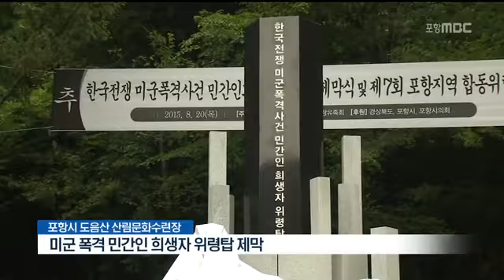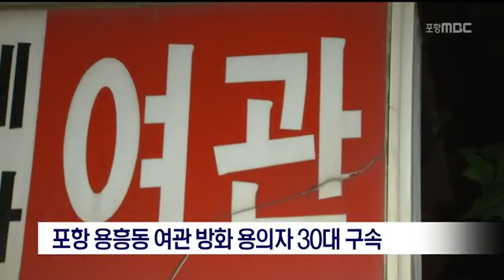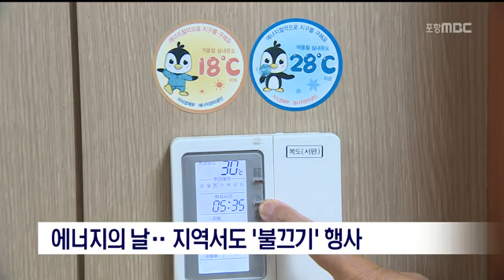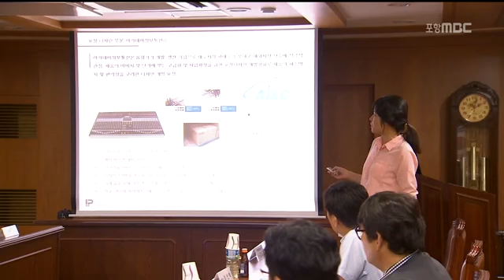[포항MBC뉴스]MBC 이브닝뉴스